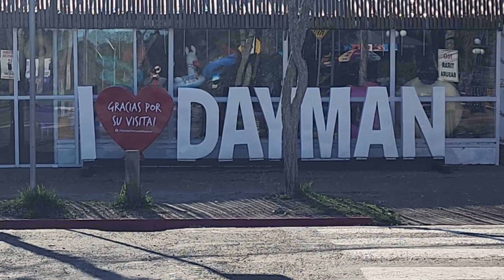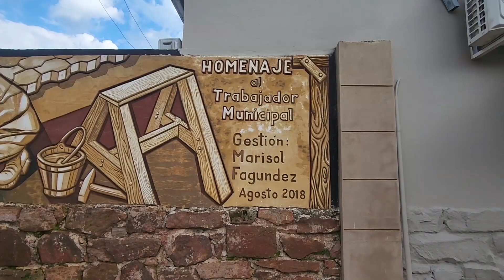Passage frontière Uruguay - Argentine / Pénurie de carburant en Argentine / Vlog 8 de Didi (74)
Dans cette vidéo, nous quittons les Thermes d'Arapey, et même l'Uruguay, pour nous rendre en Argentine. On vous montre quelques étapes, le passage de la frontière Uruguay - Argentine, jusqu'à notre arrivée dans la ville de Posadas, sans oublier la recherche de carburant.
A travers les vlogs de Didi, vous découvrirez plutôt l'arrière du décor, notre vie quotidienne en tant que nomades et avec notre camion aménagé sur les routes du monde, des secrets de tournage, et surtout le petit humour à Didier !
Bonne vidéo !

Evidemment, nous sommes partis de France avec des économies. Mais celles-ci ne sont pas sans fond, alors si vous souhaitez que l’Aventure dure le plus longtemps possible, votre don, peu importe la somme, sera un gros coup de pouce. Et si vous ne faîtes aucun don, on vous aime quand même !!

CARTES MOBILES HOLAFLY :
Afin d'être toujours opérationnel avec votre téléphone, mais surtout à l'arrivée dans un pays étranger, nous avons découverts des cartes mobiles qui fonctionnent super bien ! (cartes SIM et eSIM) On vous les conseille vivement !
Si cela vous intéresse, on vous a obtenu un code réduction de 5% (NOUVELLEVIE5). Passez par ce lien directement, et ce code sera automatiquement appliqué :

Chapitres :
00:00 • Introduction
00:49 • On quitte Arapey
04:30 • Salto
14:17 • Frontière Uruguay Argentine
26:10 • Yapeyu
28:43 • Pénurie de carburant
29:00 • Santo Tome
32:13 • Conclusion

Nous partageons avec vous tous nos voyages et notre nouvelle vie en tant que nomades dans notre camion MAN Kat 4x4 !

Voyager = Liberté